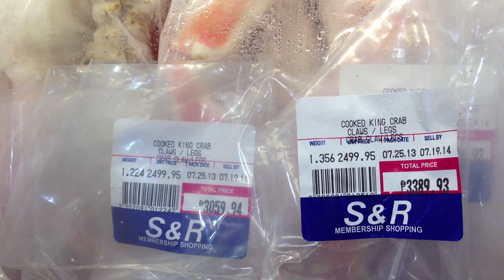Alaskan King Crab Sale at S&R Bonifacio Global City Manila by HourPhilippines.com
Alaskan King Crab Sale at S&R Bonifacio Global City.  One of the best deals in town now if you are into Alaskan King Crabs.  From PHP 3,299.95 per Kilo ($US 82.50), it is now only PHP 2,4999.95 per Kilo ($US 62.50).  Simply thaw overnight in your fridge then quickly boil for 7 minutes and enjoy with lemon butter sauce!

Cheers,